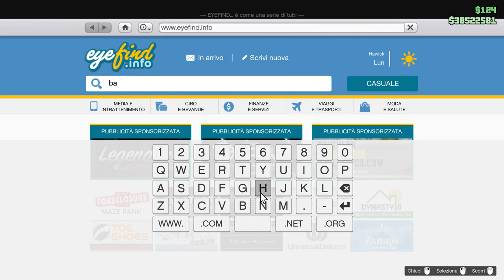GTA V on line rubare le moto per la fuga della rapina alla Banca Pacific Standard